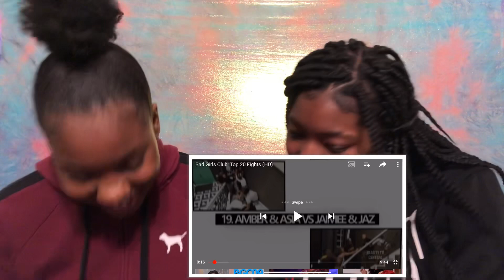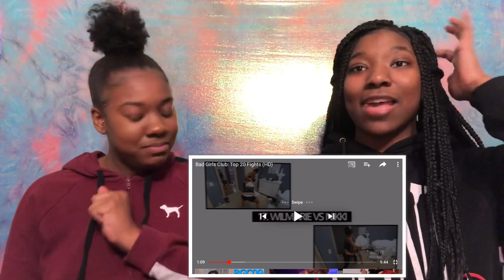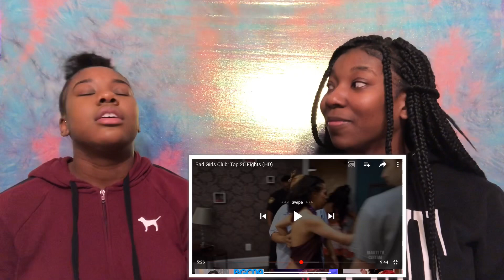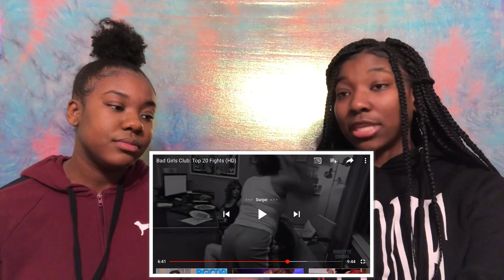BGC: TOP 20 FIGHTS 😳”REACTION*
🌺Bran:
brandi_pnd